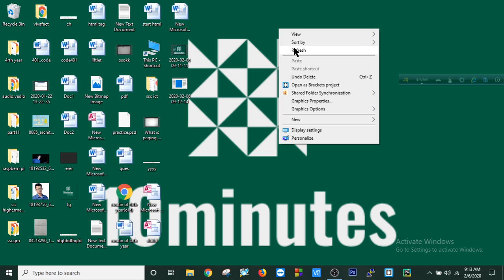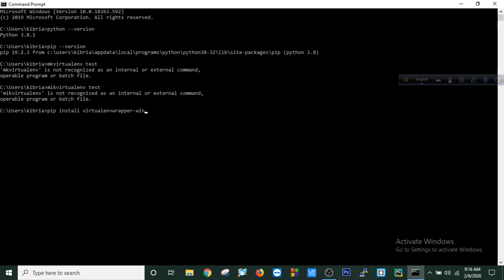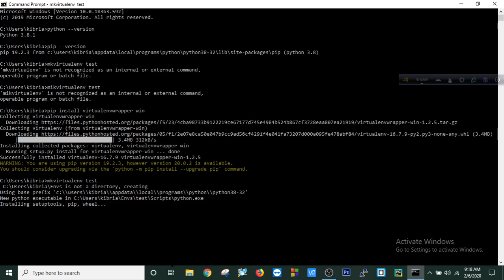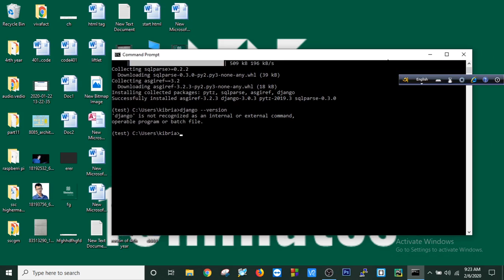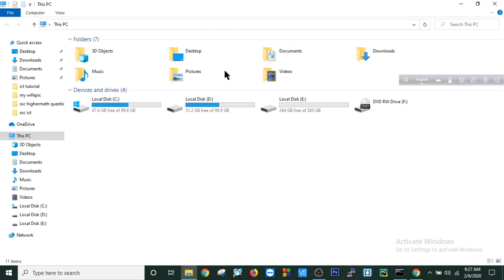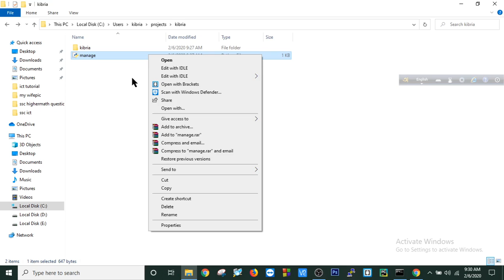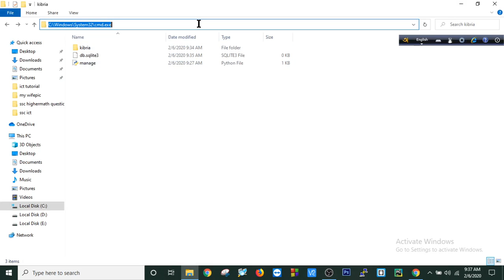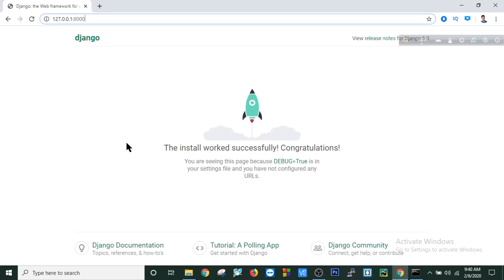How to install Django (Windows) 2020||For beginer||Django Step By Step Tutorials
how to install django on windows 10

how to install django using command prompt

pip install django version

how to install django in ubuntu

install django on windows step by step

django tutorial

install pip